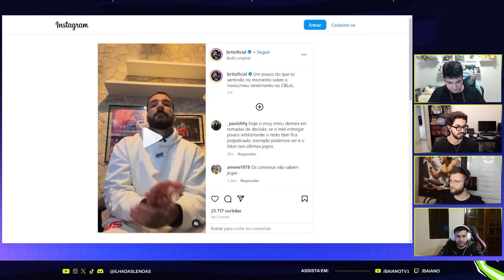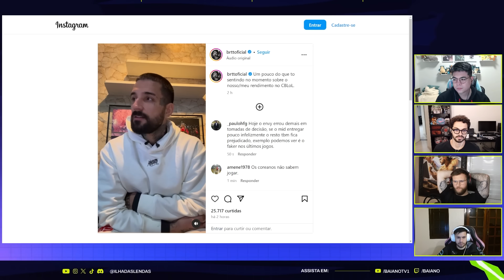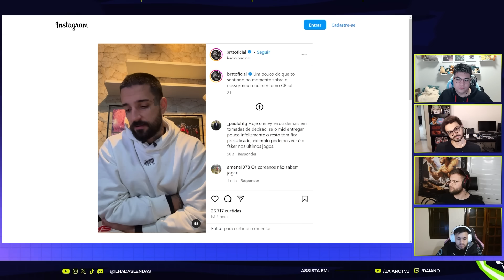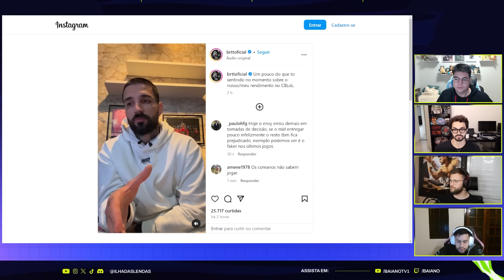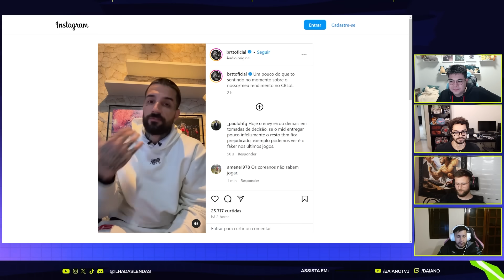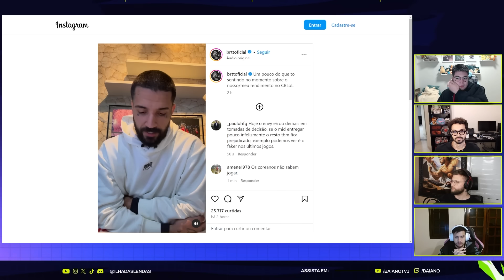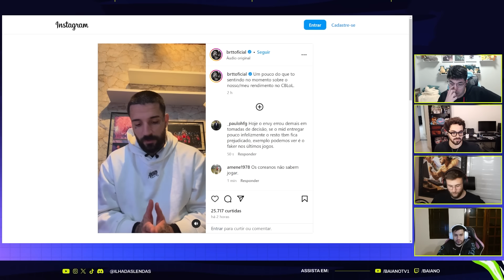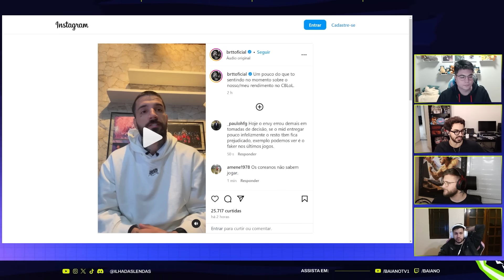BOMBA! BRTT DESABAFA SOBRE SEU DESEMPENHO NO CBLOL - Lendas Reagem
Edição: @nvpegui
Thumb: @osuperjohn